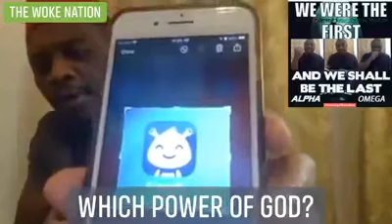WHICH POWER OF GOD?